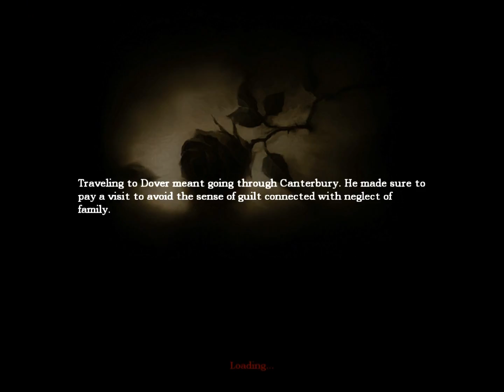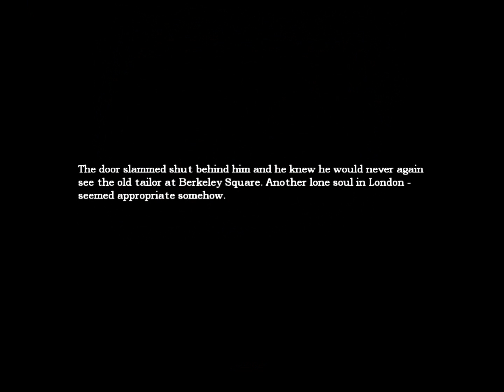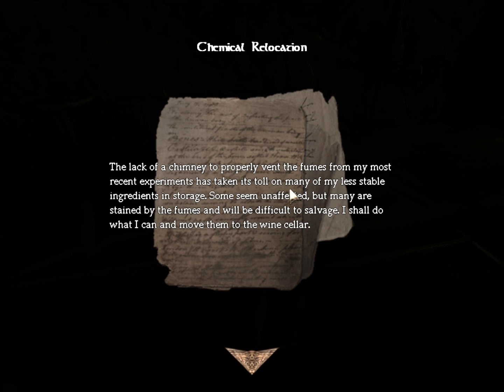amnesia Ep.2-No monsters sheesh.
I have not found any bros yet